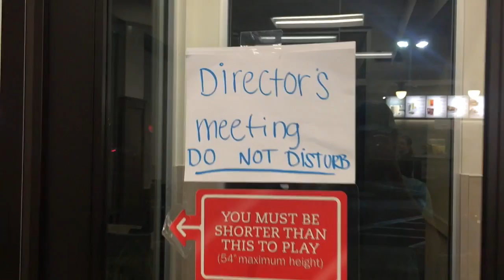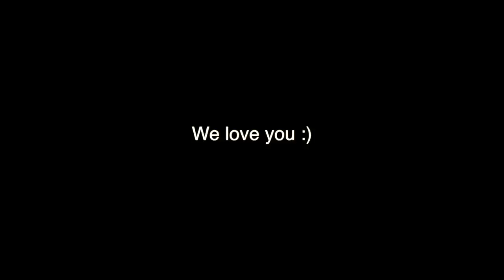Running Man Challenge: Team Member Page Edition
Thanks to YOU this video was made possible